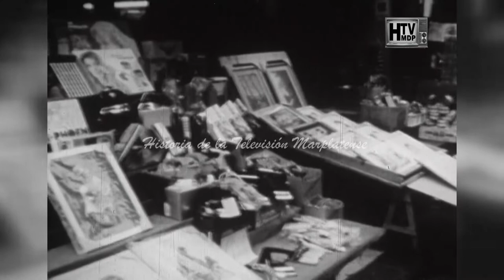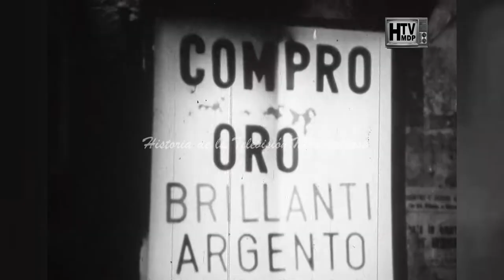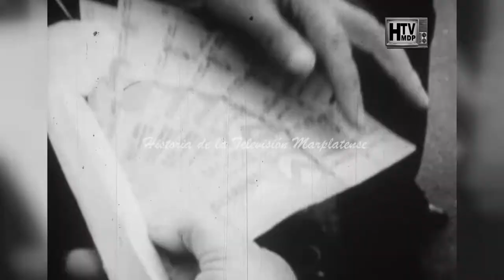DOCUMENTAL SOBRE EL EQUIPO DE NAPOLES CON OMAR SIVORI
Difundimos material que pasó en la televisión marplatense.

Póngase en contacto con nosotros:
Facebook: Historia de la televisión marplatense
YouTube: historia de la televisión marplatense
dailymotion: Htvmdp

                                                                                                             HTVMDP